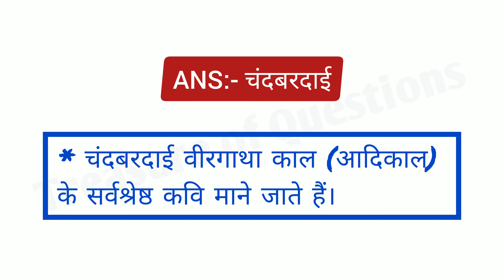वीरगाथा काल का सर्वश्रेष्ठ कवि किसे माना जाता है | veergatha kaal ke sarvshreshth kavi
RELATED SEARCH:-

वीरगाथा काल के सर्वश्रेष्ठ कवि कौन हैं
वीरगाथा काल का सर्वश्रेष्ठ कवि है
veergatha kaal ke sarvshreshth kavi hain
veergatha kaal ka sarvshreshth kavi hai